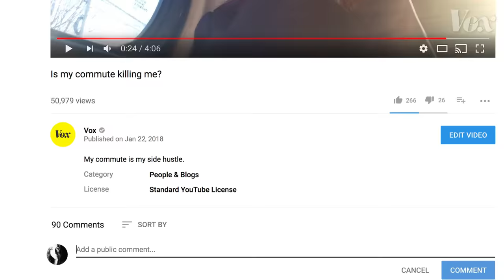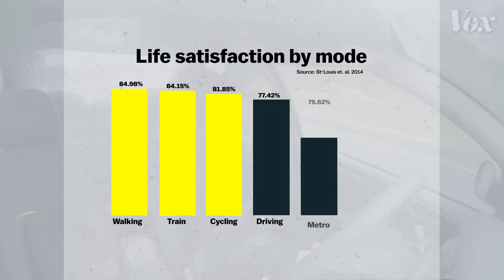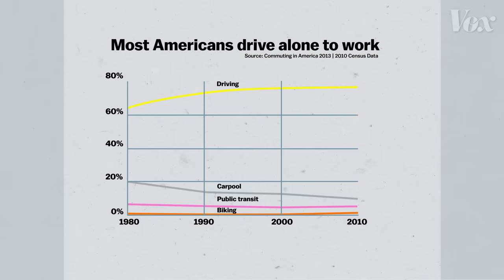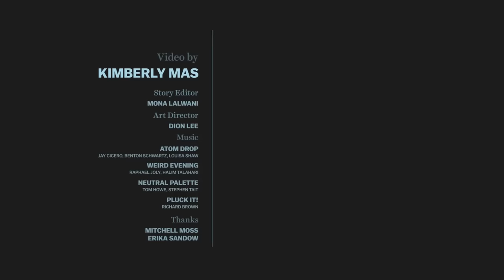It's not you. Commuting is bad for your health.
My commute is like a second job, and it might be killing me.

Check out our video on how highways negatively impacted US cities

Millions of Americans commute to work. It can be a stressful journey that involves cars, trains, bicycles, and even airplanes. This video breaks down the pros and cons of long commutes -- it's by someone who actually has a painfully long one: Vox's Kimberly Mas commutes to Manhattan almost every day. She drives her car to the train station, takes the train to the subway, and finally rides the subway to the Vox office. She's had this routine for a long time and she always wondered what kind of toll it's taking on her. Her reporting shows that, while commutes may just be an unavoidable part of life for many Americans, they don't have to be all bad, all the time.